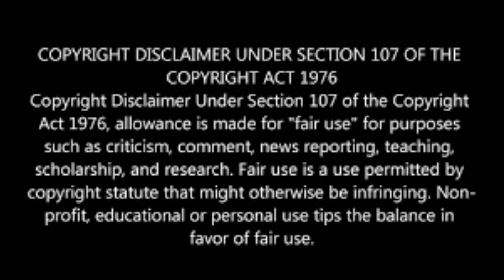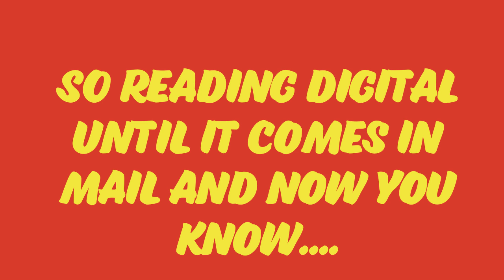X-Men 97 #4 Review/Discussion - Lets Read Comics Ep 18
we finish talking and reading about the x-men animated series bridging the gap between the last episode of the OG animated series to the first episode of the new series and does it stick the landing ? well it depends on what you wanted from this. but get ready for another video from out here in the outer rim as we stream of consciousness w/notes and have fun talking comics